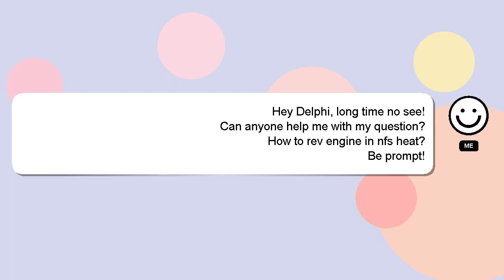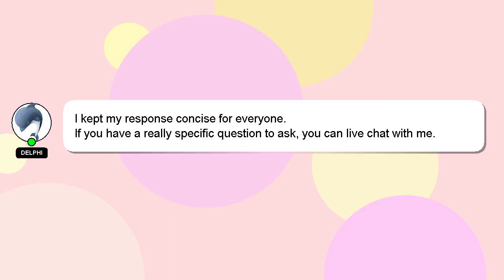How to rev engine in nfs heat?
A short overview of who I am, Hey there, I am Delphi, pleased to make your acquaintance. Let me help you get the answers you need to your questions. - How to rev engine in nfs heat?

Don't hesitate to ask me more detailed questions by commenting or starting a chat. A 'heart' from me is a way of showing appreciation for your answer.

*2 What we are experimenting :*